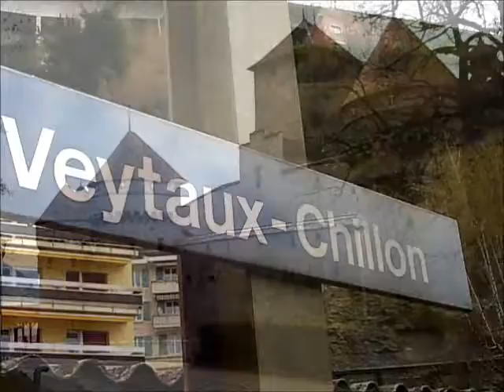SBB CFF FFS - Interregio + S-Bahn/RER in Chillon (VD)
** Trains près du château de Chillon // Trains near Chillon castle // Züge in der Nähe von Schloss Chillon **

** Français **
Après une visite du château de Chillon, l'heure était venue de repartir. Mais le train suivant n'arrivait que dans 40mn. J'ai donc sorti ma caméra, et ...
Deux Re 460 avec des compositions Interregio, qui assurent la ligne Brig - Genève. Le second est resté arrêté près du château pendant un long moment, va savoir pourquoi. J'ai également filmé deux FLIRT du RER Vaudois (lignes S3 et S1 respectivement).
Si quelqu'un sait ce qu'est la chose à 1:09 ...

** English **
After visiting the Chillon castle, I had to wait nearly 45mn to the next train. So I took out my camera, and waited.
I recorded two Re 460 with "Interregio" service, on the Brig - Geneva line. The second one stayed without moving for a while, I don't know what happened.
I also captured two FLIRT of the "RER Vaudois", on lines S3 and S1.
If someone knows what the thing at 1:09 is ...